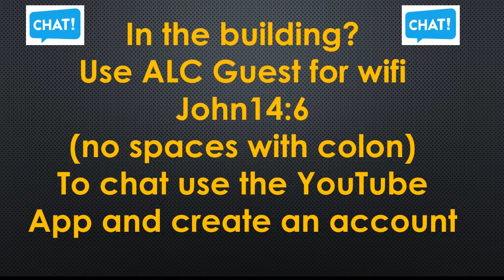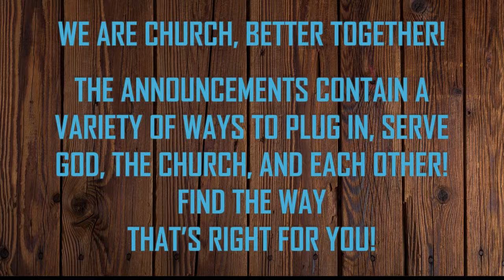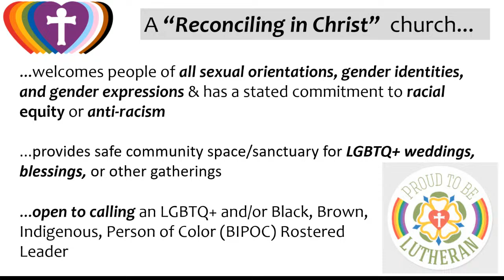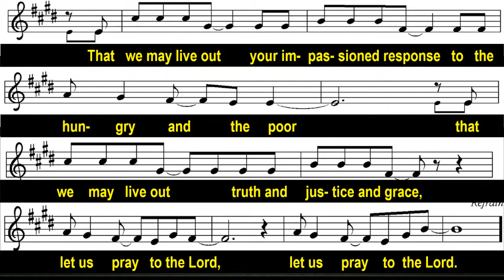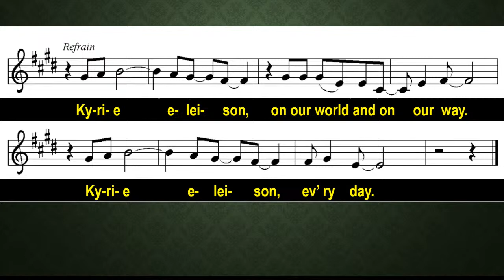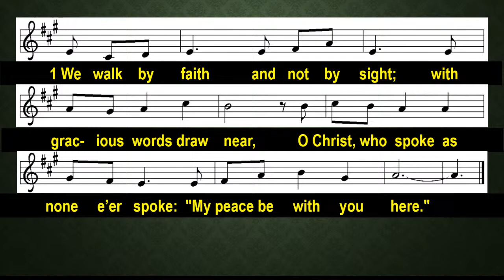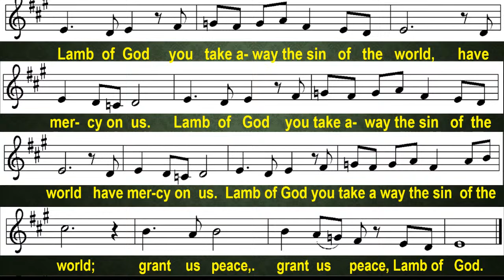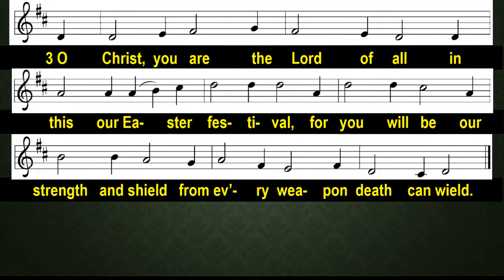Second Sunday of Easter Sunday Worship with American Lutheran Church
Christ is risen indeed!  Alleluia!

CCLI:  2418546
OL/LS:  A-711584